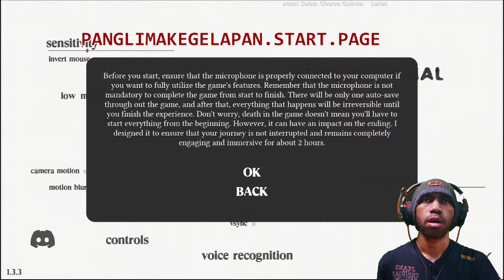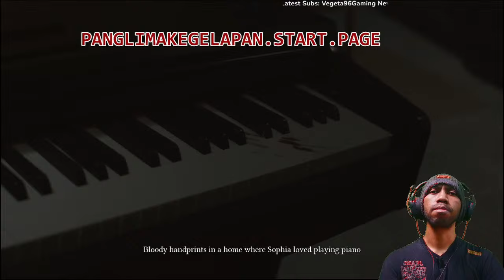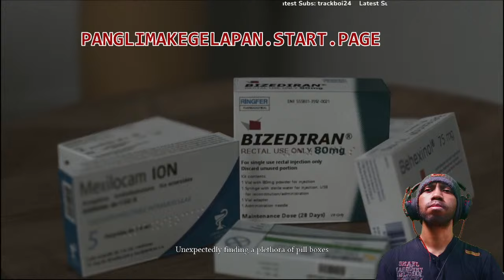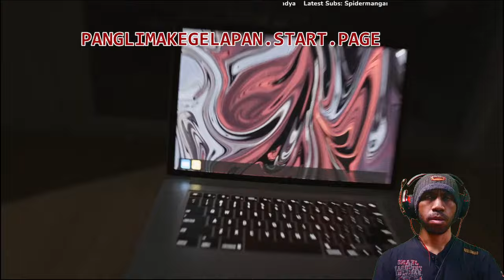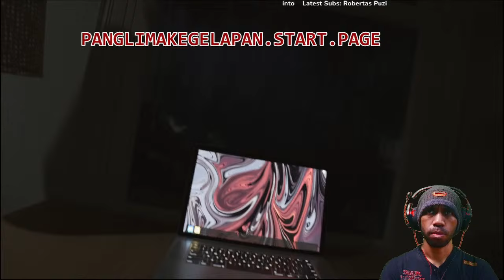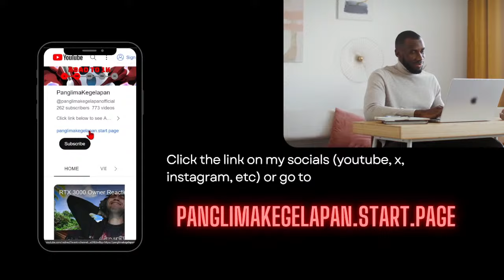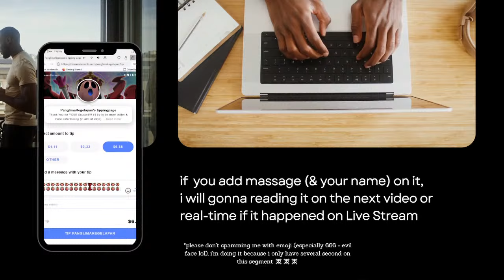SUPERNORMAL 😀 - Paranormal Activity-like Game 🫣 That Are Cursed!!! 👹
😱😱😱 YOU CAN TALK TO THE GHOST IN THIS GAME 😱😱😱

Subs Goal:
71% . 355/500

Discord Member Goal:
. 11% 11/100
  izumi_12376♯0

12 Views - Mar 26, 2024